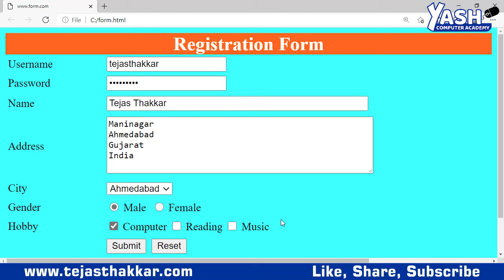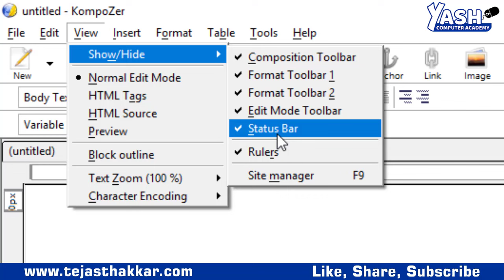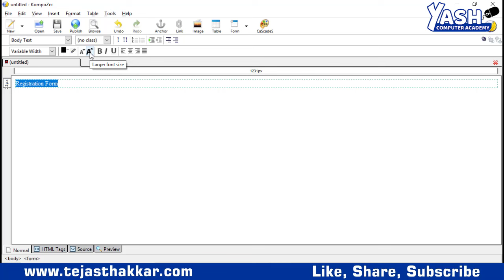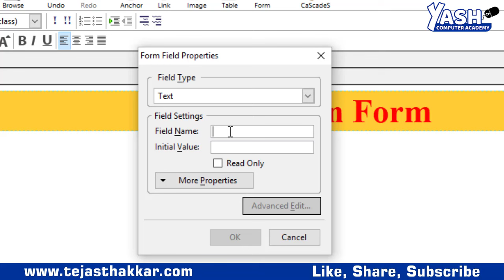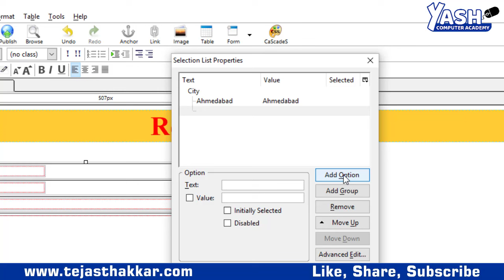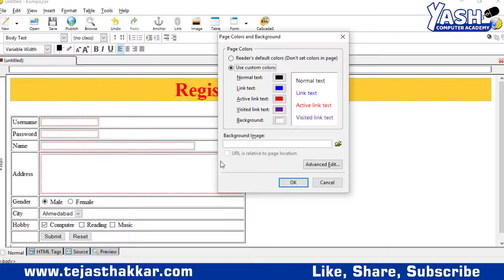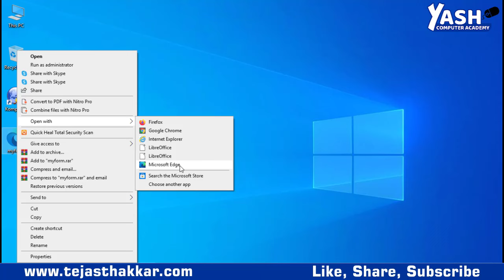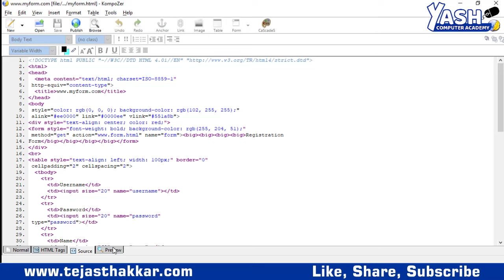Std 12 Computer Practical # 02 Form using KompoZer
Std 12 Computer Practical # 01 Form using HTML

Std. 12 (Guj. Med.) | Computer (Full Course)
Std. 12 (Eng. Med.) | Computer (Full Course)